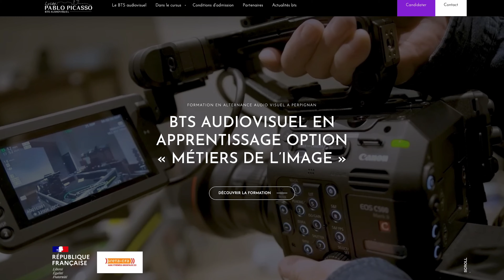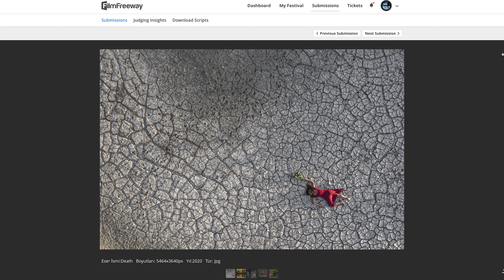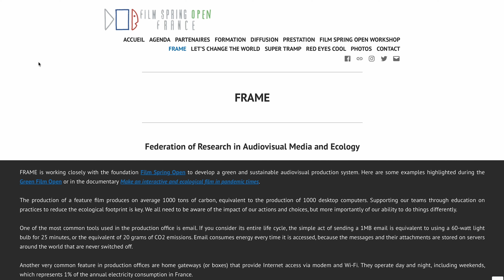15 years in Film Spring Open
Directed by Red Eyes Cool under the artistic supervision of Florent Pallares.